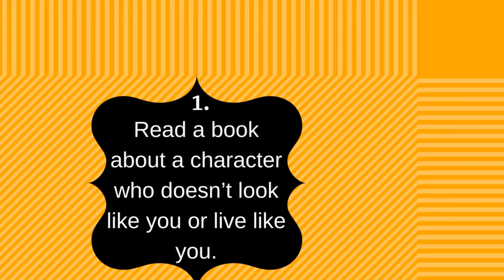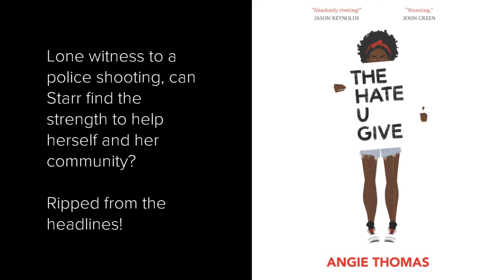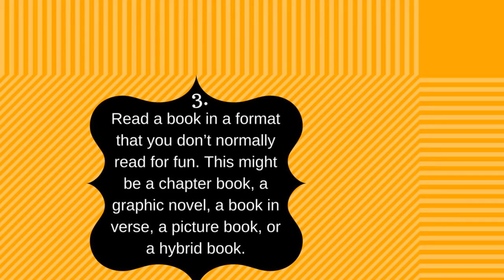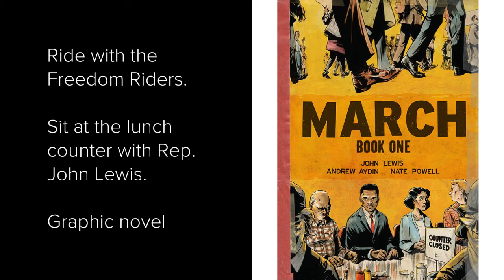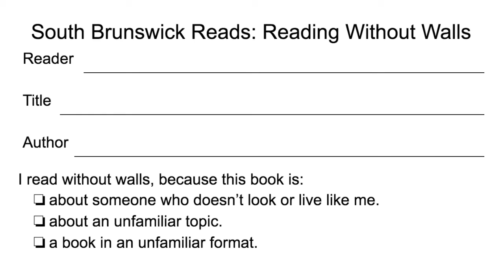South Brunswick Reads Book Talk Humanities Department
Book suggestions that fit the 2018 South Brunswick Reading Without Walls townwide read.